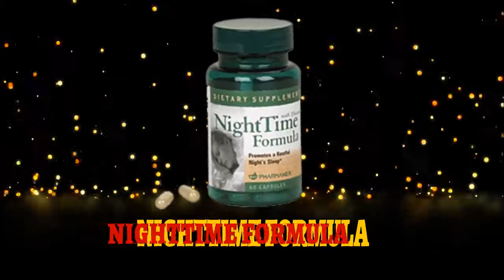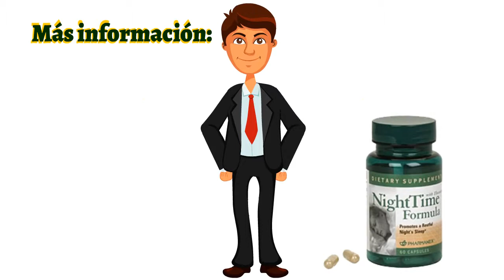👍Nu Health Beauty - Español - NU SKIN NIGHTTIME FORMULA🌻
NU SKIN NIGHTTIME FORMULA

NightTime Formula es una preparación exclusiva de
extractos estandarizados de calidad, entre los que se
encuentran la melatonina, la valeriana, la pasionaria
y la L-teanina para ciclos normales de sueño.

BENEFICIOS
Ahora incluye L-theanine, El L-theanine es un aminoácido
que se encuentra naturalmente en las hojas del té verde,
se sabe que aumenta la producción de ondas alfa, el cual
es una indicación de que la mente está relajada y en calma.

Le da ayuda sin hacer que se sienta cansado/a o débil.
La melatonina es una hormona natural segregada por la
glándula pineal en el cerebro. La glándula pineal controla el
reloj biológico del cuerpo—el mecanismo interno que mantiene
los ritmos circadianos (nuestro ciclo diario de dormir/despertar).

Formulado con una potencia máxima para seguridad y efectividad.
La fórmula NightTime es un suplemento dietario de alta calidad,
contiene una fórmula única libre de químicos y drogas.